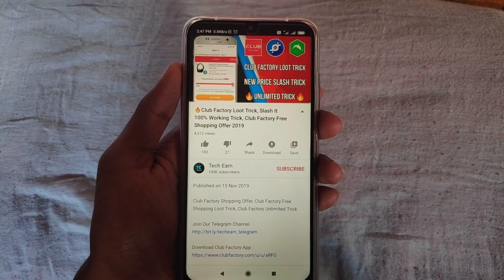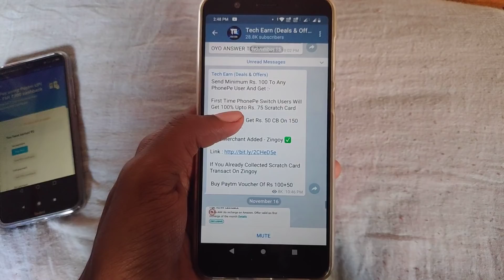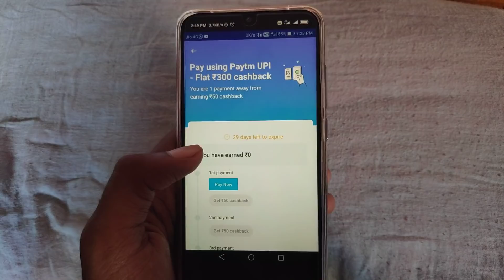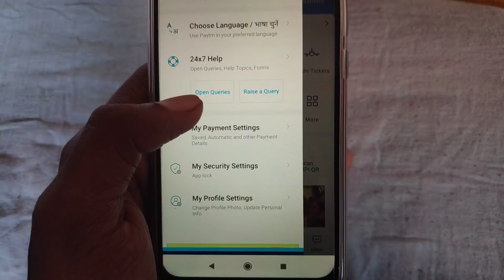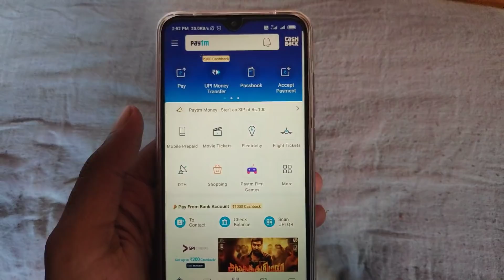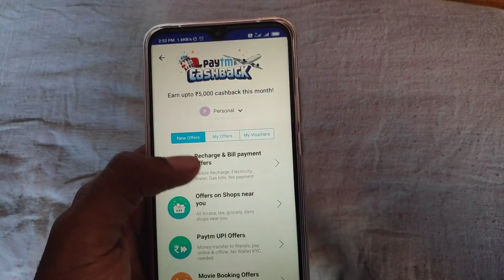🔥Paytm UPI Maha Loot Trick, Add ₹500 Paytm Cash Free, Paytm Add Money Trick 2019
Paytm Upi Offer, Paytm Upi Offer Trick, Add ₹500 Paytm Cash Free.